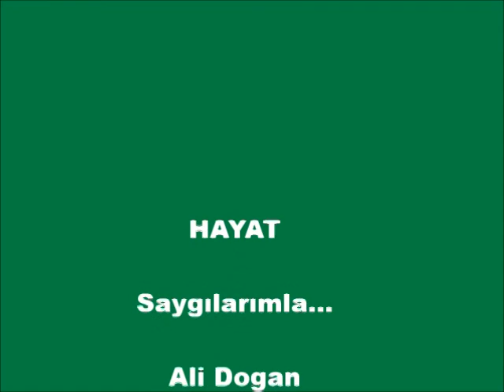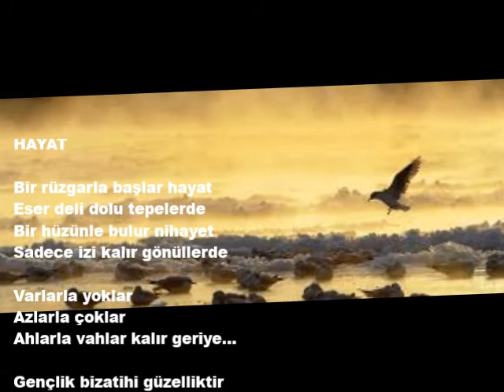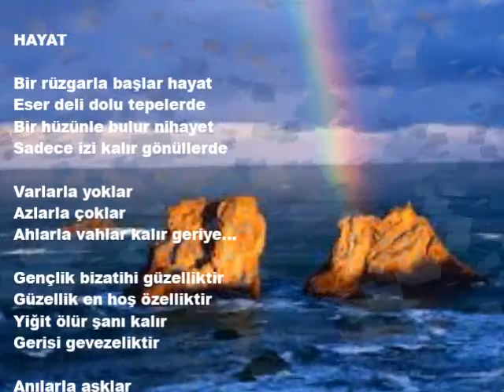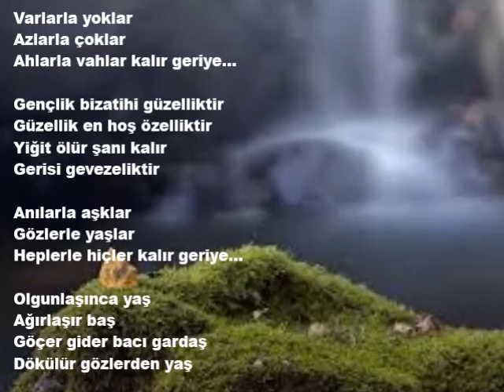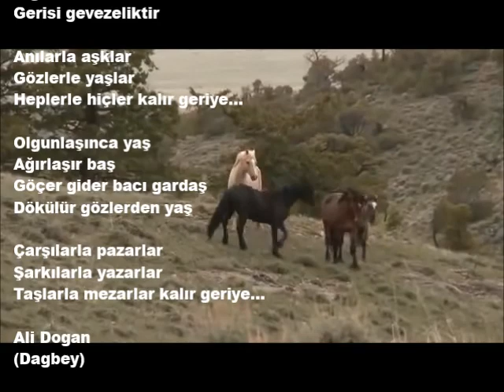HAYAT Dagbey Şiirleri